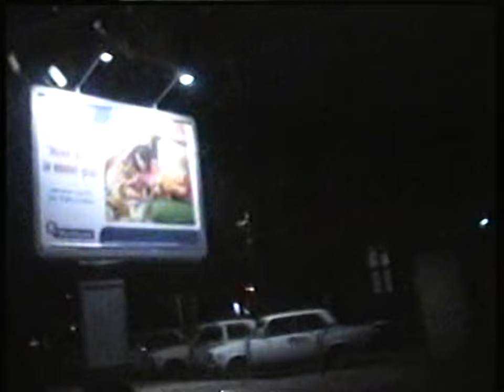SONATA Chapter 1 15